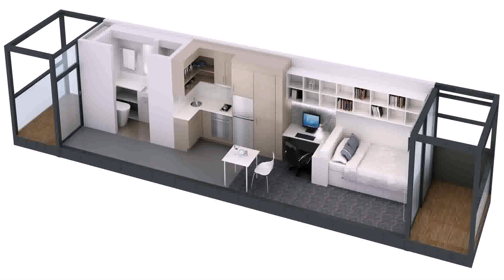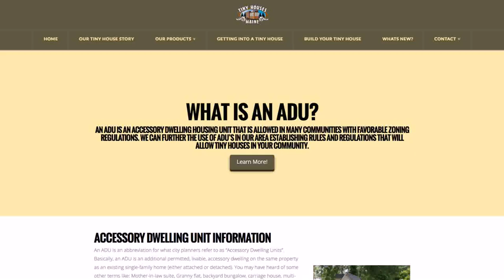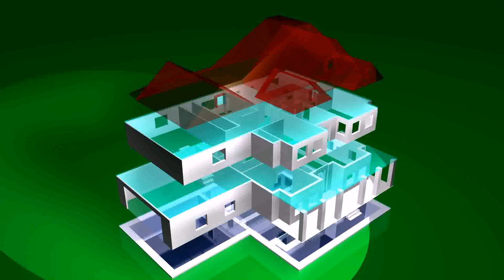Bungalow House Plans With Mother In Law Suite (see description) (see description)